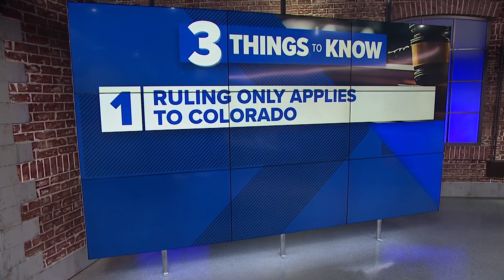Colorado Supreme Court bans Trump from the state’s ballot under Constitution’s insurrection clause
Trump’s attorneys had promised to appeal any disqualification immediately to the U.S. Supreme Court.